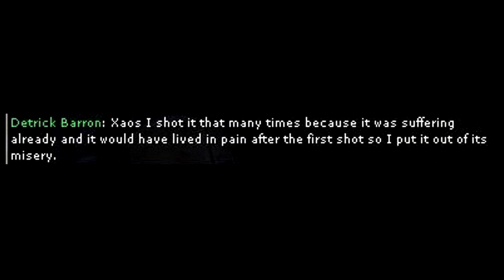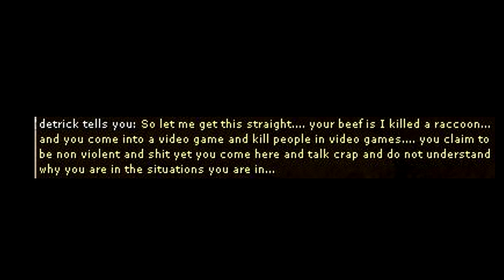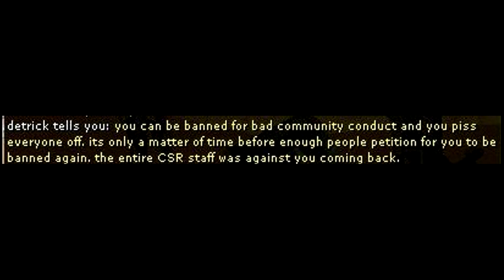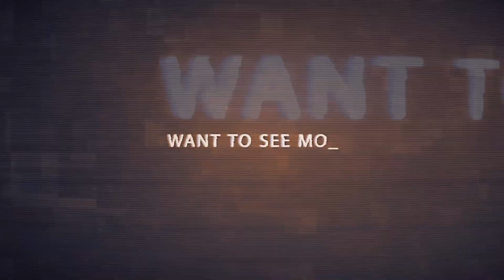SWG Legends PvP 2018 - Xaos Kun Massacres GTLC (Predator Version)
SWG Legends PVP 2018 - Xaos Kun Massacre's GTLC and the psychopath Detrick

Detrick hijacked GTLC from Iosnowore, so I returned the favor

0:13 - Detrick Kills and Tortures small animals to compensate for his lack of a sex and social life
2:06 - The Great GTLC Massacre
4:30 - Detrick Rats out GTLC and Solvaxus running ISD
8:45 - The End of Solvaxus (thanks to Detrick)
10:00 - The End of Oowoon (some flurry cuck)
11:50 - The End of Fatality (a Kun Reject)